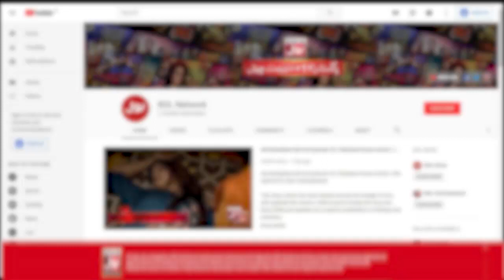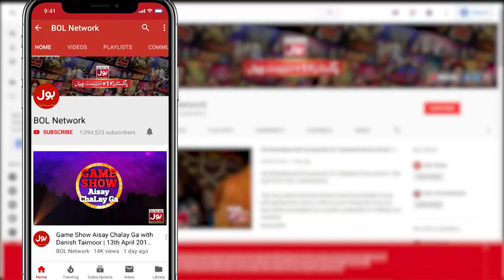Tick Tock Show With Fahim Khan | Complete Show | Romaisa Khan | Alishba Anjum